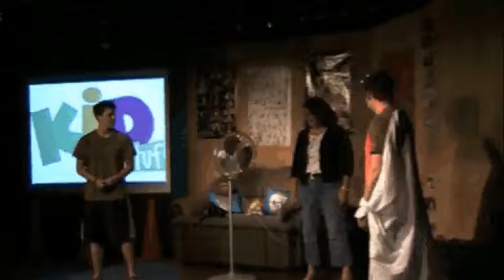KidStuf LIVE! Family Night